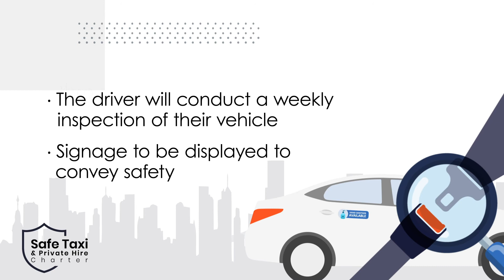Safe Taxi & Private Hire Charter UK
Have you signed up for the Safe Taxi & Private Hire Charter yet?